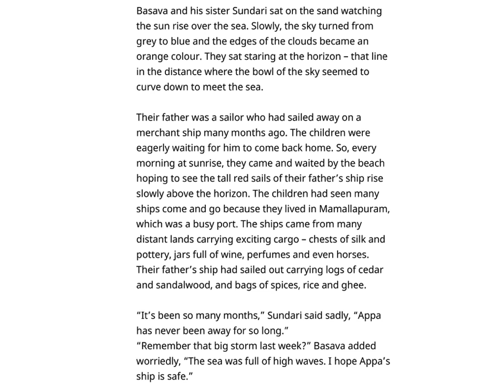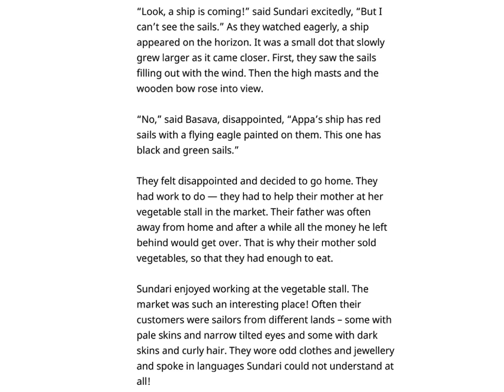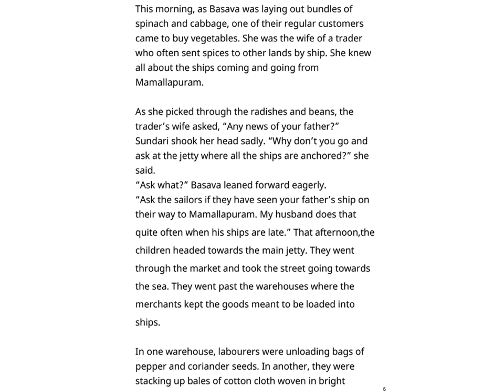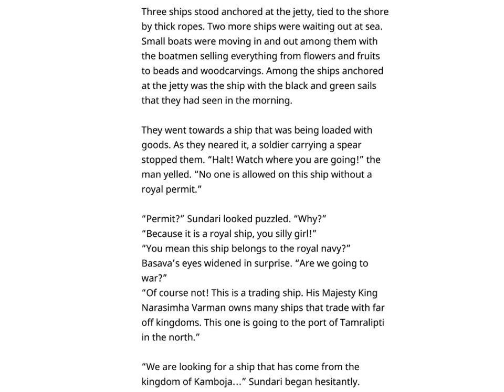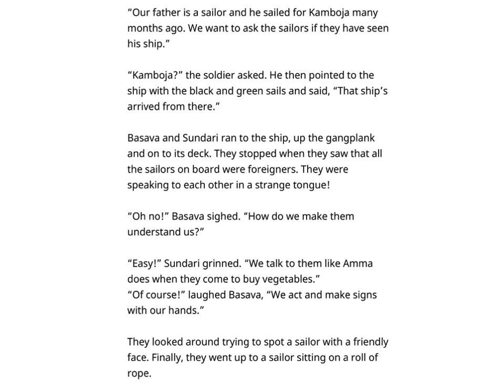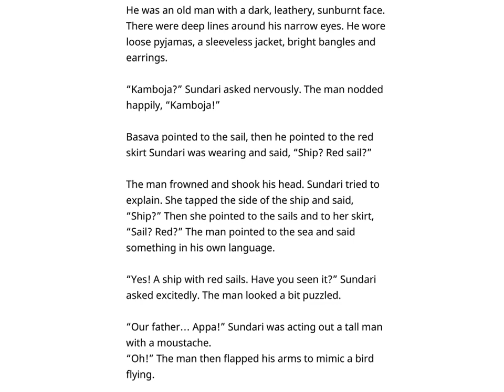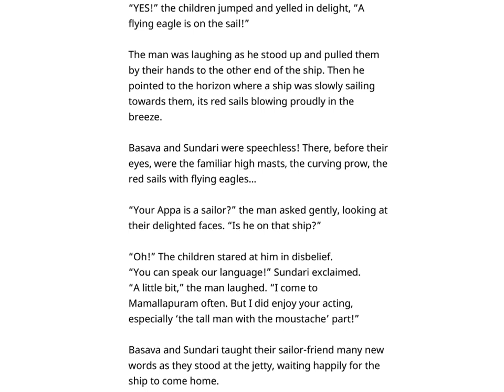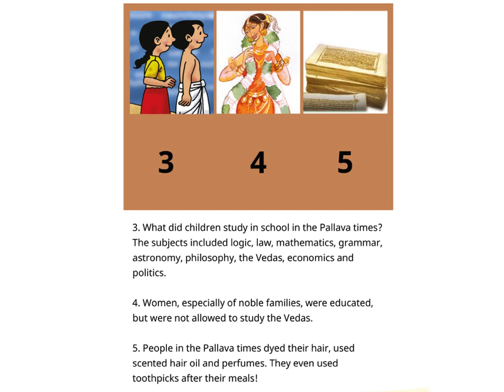English stories for kids - Sailing Home - Pratham Books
Basava and his sister Sundari live in the port-town of Mamallapuram during the Pallava period. Their father, a sailor, has not returned from his voyage to Kamboja and the children are worried. When they go to the port to find out if anyone there has information about their father's ship, they realise to their dismay that the foreign sailors there don't speak a word of their language! What are they going to do now?

Written by Subhadra Sen Gupta, illustrated by Tapas Guha, published by Pratham Books. Narrated by Asawari Doshi